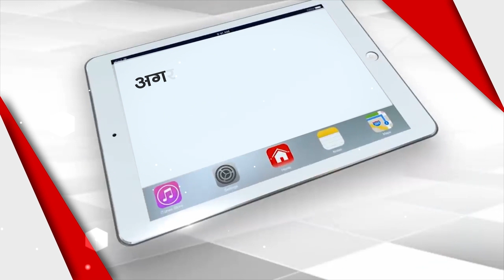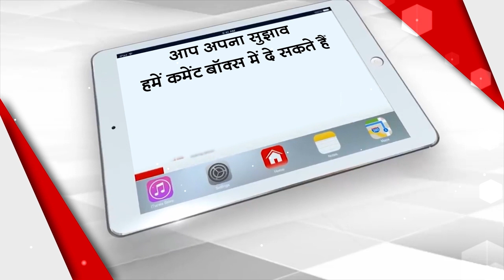Congress Imposed Fees On Ticket In UP Elections | Capital TV Uttar Pradesh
Assembly elections are to be held in (Uttar Pradesh) next year. Not much time is left in the assembly elections. In such a situation, all the parties have intensified their preparations. Congress is also making full preparations to enter the election battle. The Congress has also sought applications from the interested candidates contesting the elections. However, along with this, Congress has also put a condition for this. Actually, people seeking tickets from Congress will have to loose their pockets.